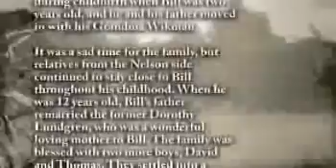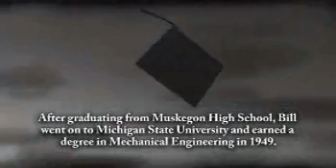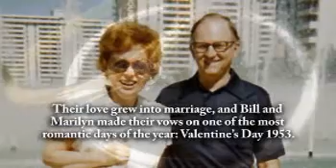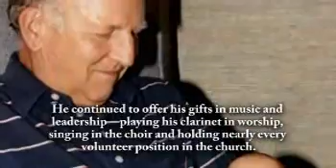C. William Wikman - Life Story Digital Film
Life Story Funeral Homes present the life of C. William Wikman of Muskegon, MI. To read the obituary of C. William Wikman, to read the full Life Story, or to leave a memory or comment, please